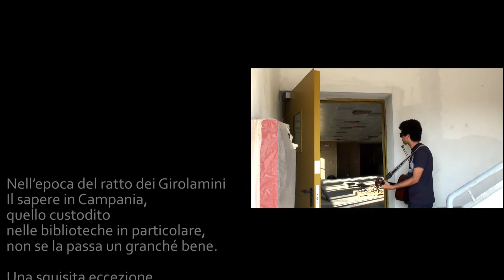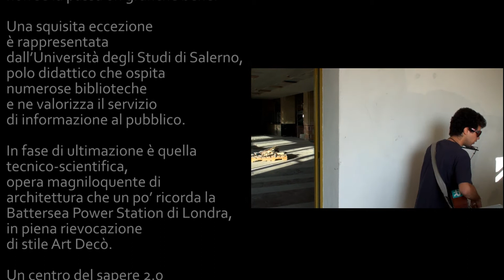INDIEVIDUI @Fisciano | Antunzmask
INDIEVIDUI #9
Antunzmask @Cantiere della nuova Biblioteca d'Ateneo
Fisciano(SA)
Song : Non Dormire Blues

♫ Antunzmask

Folk-man da cantina o da periferia.
Le sue influenze hanno i nomi di Nick Drake, Bob Dylan, Bugo. La sua musica è il punto d'incontro tra il folk e la poesia psichedelica. Se non lo avessimo visto dietro le nostre telecamere, avremmo giurato fosse un personaggio di un'altra epoca, o di un'altra terra.

Antunzmask, al secolo Antonio Russo da Santa Maria di Castellabate, classe 1989, si presenta infatti come cantautore quasi contemporaneo. I testi come sogni di capodanno, nella forma di stanze labirinto.

Nello scheletro della nuova biblioteca all'Università di Salerno "Non Dormire Blues" diventa colonna sonora della cultura in divenire. Carezze per pagine che arriveranno.

♪ Cantiere della nuova Biblioteca d'Ateneo

Comincia nel 1944 l'avventura della raccolta libraria che arriverà ad essere Biblioteca dell'Università degli Studi di Salerno - che oggi vive all'interno del Campus di Fisciano - nell'anno d'istituzione dell'ateneo (a.a. 1969/70).

In tempi di dibattiti sul mantenimento di archivi cartacei, tra strutture che chiudono per mancanza di fondi o per mancati pagamenti ai loro dipendenti, la Biblioteca dell'Università di Salerno ospita una nuova sede, progettata dall'architetto napoletano Nicola Pagliara.

Attualmente in fase di realizzazione, l'edificio edifico accoglierà una grande biblioteca del polo scientifico e tecnologico, affiancando quella già esistente, punto di riferimento per il polo umanistico e giuridico-economico.

Un centro del sapere 2.0 (anche social - è presente su Facebook e su Foursquare) che prosegue il percorso virtuoso e di eccezione dell'Unisa, in un contesto storico-culturale che vede la Campania protagonista di vicende amare come quella dei Girolamini.

Una costruzione su otto livelli che sarà dimora di 450.000 unità bibliografiche. Numeri facilmente raggiungibili dalle memorie di un pc, ma che oggi rischiano di divenire polvere su carta. La nascita di una biblioteca diviene dunque nuovo centro di vita, futura valvola di sfogo di un sapere sempre in divenire.

I N D I E V I D U I : Ogni venerdì, solo su Youtube